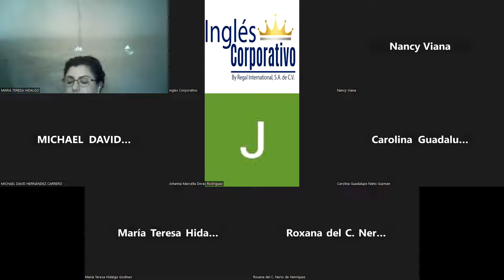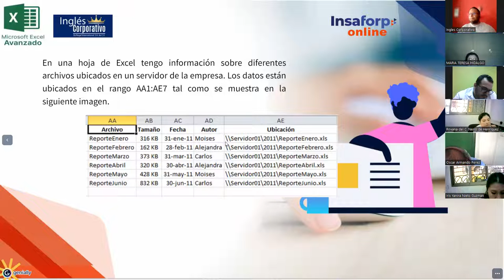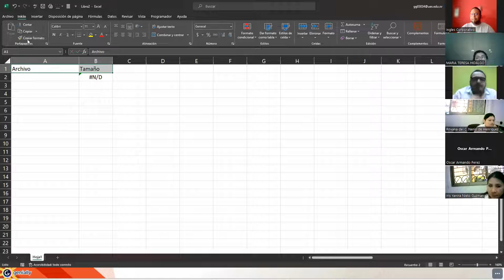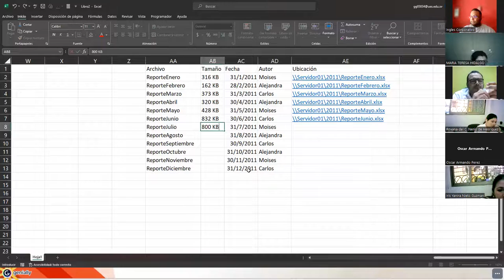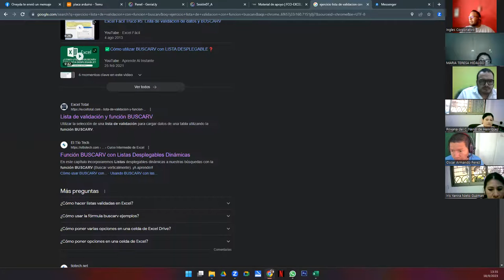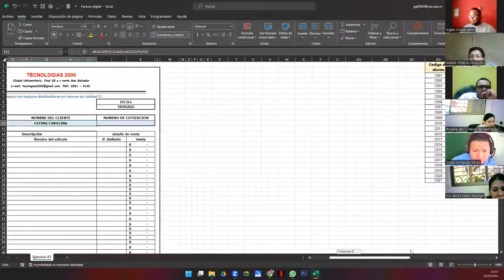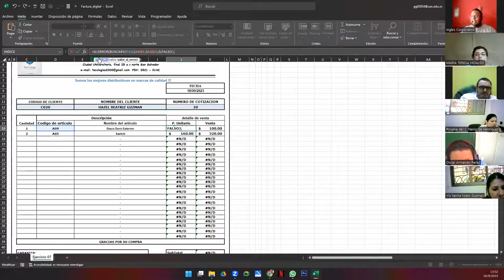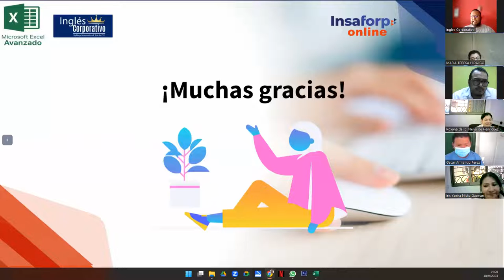Sesión 7 18-09-23-IC29811-0023-2023-Galdámez-Lista de Validación de Datos con Función BuscarV